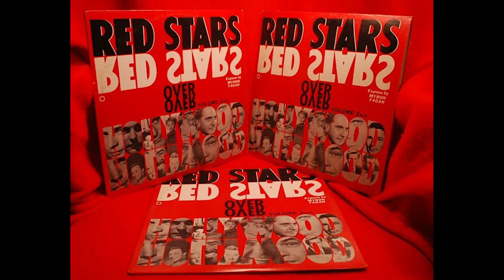Myron C Fagan Red Stars Over Hollywood 1968 CLEAN AUDIO